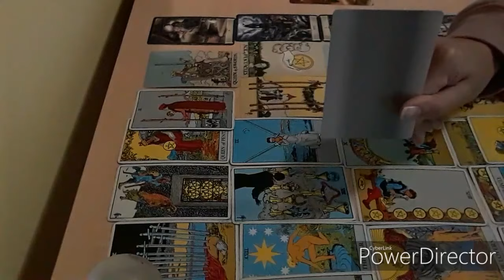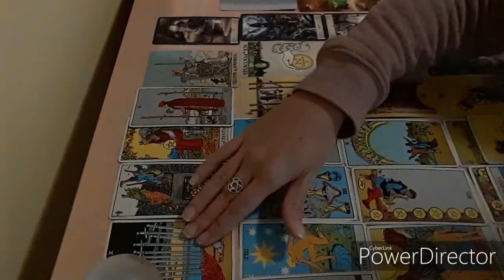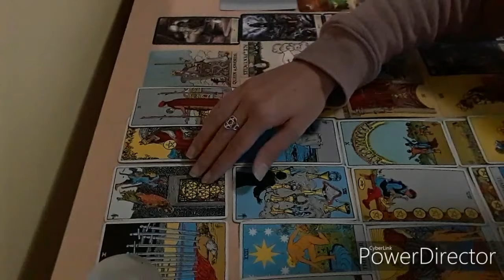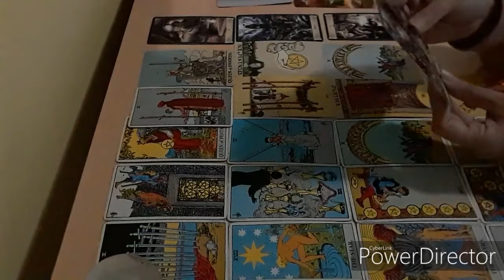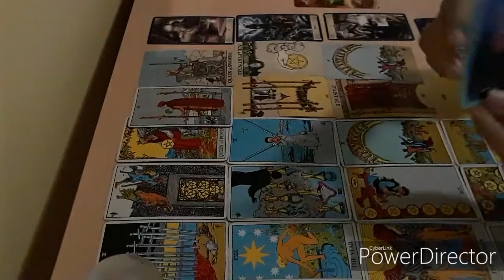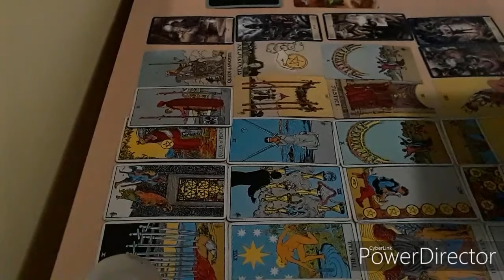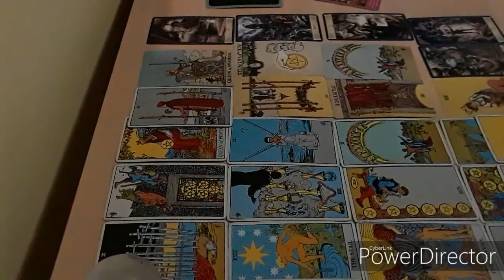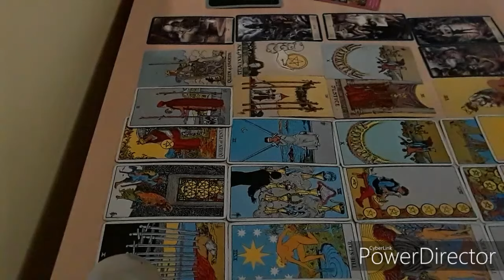BILANCIA. PREVISIONI ANNO 2020.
Vuoi darmi altri strumenti con cui lavorare? Ecco la mia wish list